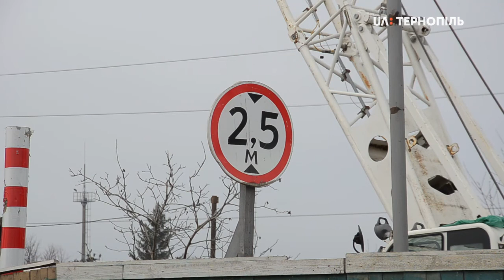Обмежувач на Гаївському мосту в Тернополі вдев'яте ремонтуватимуть